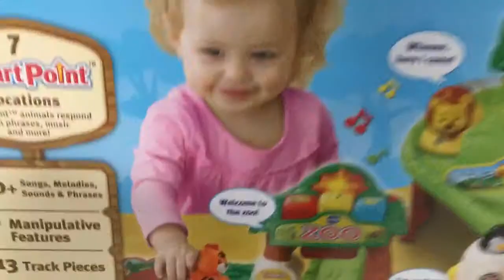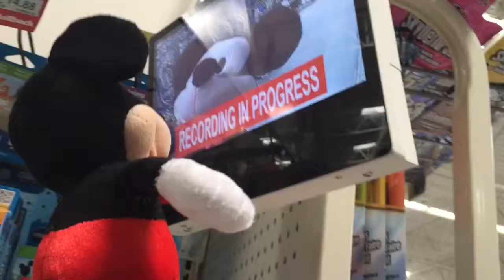Crazy Mickey Mouse Gets WILD in Walmart!!!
Hello Eggrollers! Today, Mickey Mouse plays in Walmart!!! I love you guys!!!

If you like my frizzy HAIR!!!